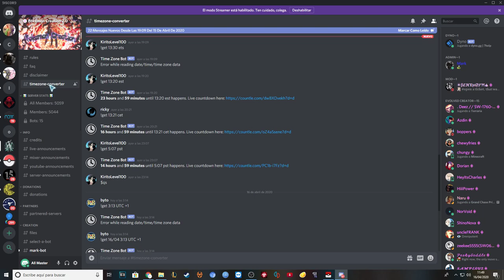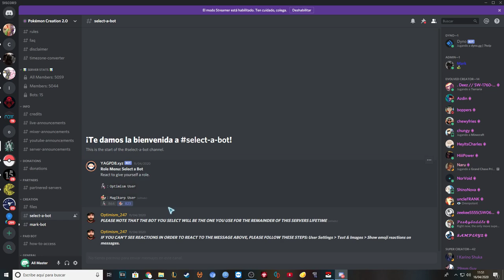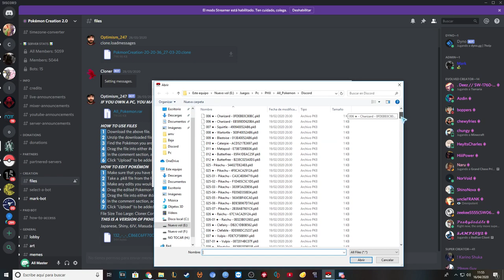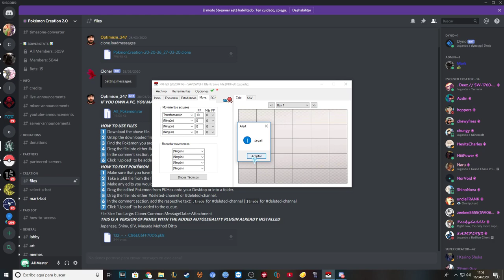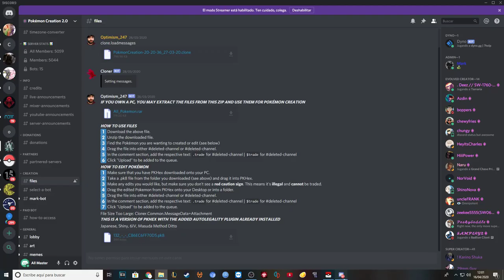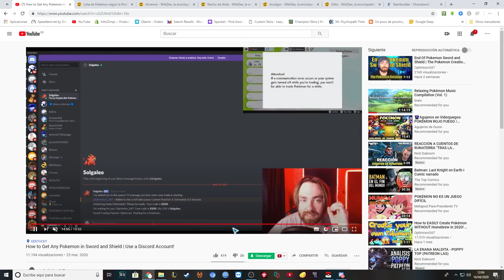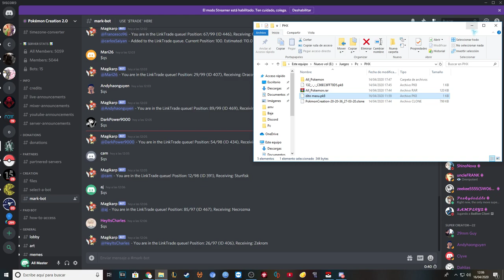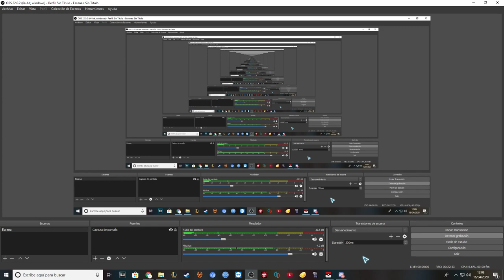Conseguir cualquier Pokémon Perfecto Shiny legal GRATIS | Pokémon Espada/Escudo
►Pasos a seguir:
1º Se necesita el online de la switch

2º Se necesita discord (ya sea app o modo navegador/explorador)

3º (después de aceptar las normas) elegís el bot

4º Creáis al pokemon (ya sea en pkhex o en otro lado)

5º En la sala de vuestro bot, poneis $trade o .trade (según el bot que sea) y pegáis los datos de vuestro pokémon.

   EJEMPLO:
$trade Kyurem-Black @ Master Ball
Ability: Teravolt
Shiny: Yes
EVs: 40 HP / 228 Atk / 64 Def / 68 SpA / 36 SpD / 72 Spe
- Draco Meteor
- Dragon Pulse
- Earth Power
- Fusion Bolt

O si no, pegáis el archivo del PKHeX (si pegáis el archivo, solo ponéis $trade o .trade y el archivo)

6º Os dirá un tiempo estimado y una posición. Cuando llegue vuestro turno, vais a la switch y metéis el código del intercambio y listo. Estad preparados unos 15 minutos antes, que el bot es muy rápido.

Con el código $qs o .qs podéis ver vuestra posición en ese momento.